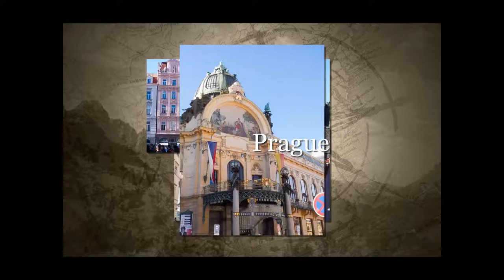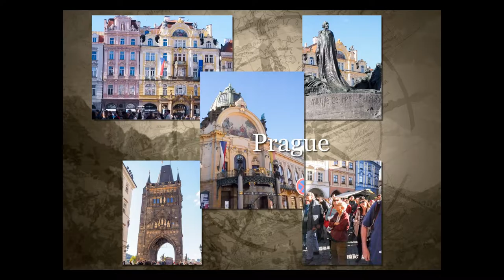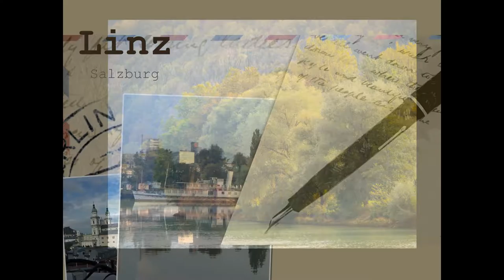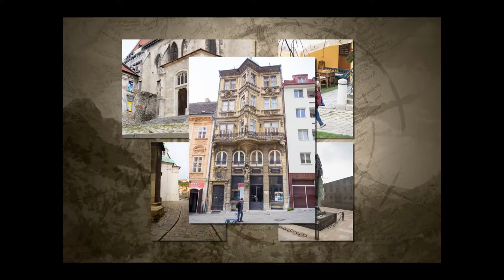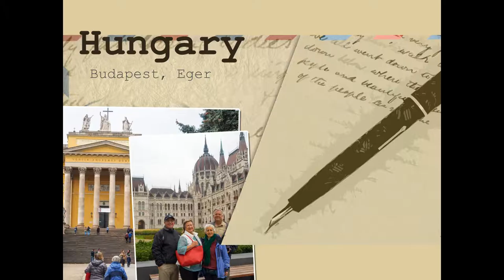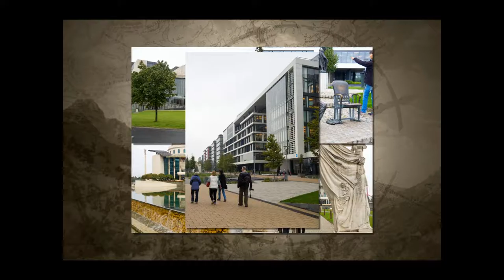Danube River Cruise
Great river cruise on Avalon River Cruise tour down the Danube. Prague to Budapest.